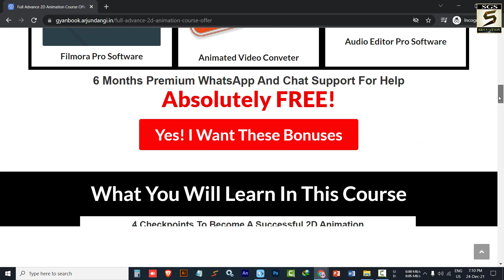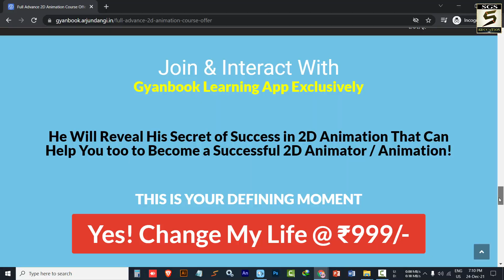2D कार्टून विडियो बनाना सीखे | How To Make 2d Animation Video | 2D Animation Software for PC | Hindi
2D कार्टून विडियो बनाना सीखे | How To Make 2d Animation Video | 2D Animation Software for PC | Cartoon Animation Video Banana Sikhe | How To Create Cartoon In Hindi | Animation Kaise Karen | Animation Kaise Sikhe | Cartoon Video Kaise Banaye - नमस्ते दोस्तों, आपका बहुत बहुत स्वागत हैं इस विडियो में हम जानेंगे कार्टून विडियो कैसे बनाते हैं और Cartoon Animation Course कैसे सीखते हैं विस्तार से बताया गया हैं अगर आपको विडियो अच्छा लगे तो लाइक और शेयर जरुर करे! धन्यवाद

Helpline Number (Ask Questions Related To Animation Only)
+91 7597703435